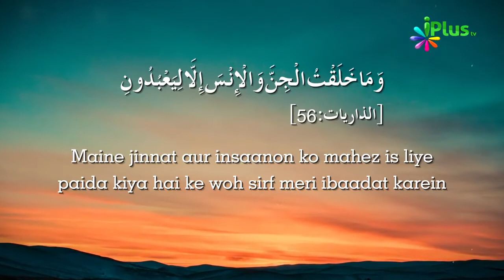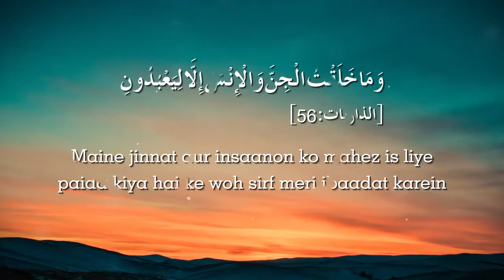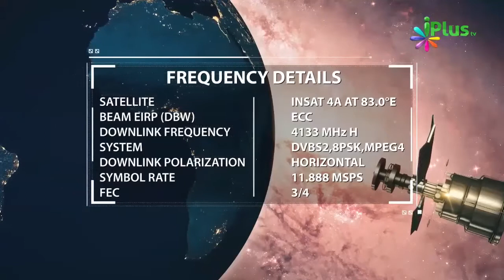Humari Zindagi Ka Maqsad Kya Hai - Our Purpose Of Life By Zaid Patel